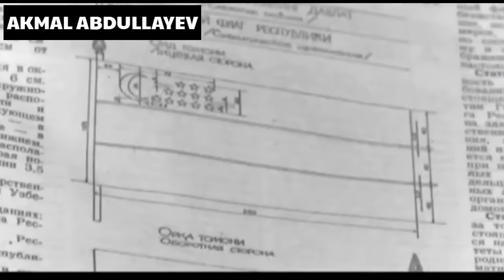18 Noyabr - O'zbekiston Respublikasining Davlat Bayrog'i qabul qilingan kun!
«O‘zbekiston Respublikasi Davlat bayrogʻi toʻgʻrisida"gi qonun 1991-yil 18-noyabrda Oʻzbekiston Respublikasi Oliy Kengashining navbatdan tashqari oʻtkazilgan VII sessiyasida qabul qilingan. Davlat bayrogʻi va uning ramzi bugungi Oʻzbekiston sarhadida qadimda mavjud boʻlgan davlatlar bilan tarixan bogʻliqligini anglatadi hamda respublikaning milliy-madaniy an'analarini oʻzida mujassamlashtiradi. Bayroqdagi moviy rang tiriklik mazmuni aks etgan mangu osmon va obihayot ramzi.
Timsollar tilida bu – yaxshilikni, donishmandlikni, halollikni, shon-shuhrat va sadoqatni bildiradi. Binobarin, Amir Temur davlati bayrogʻining rangi ham moviy rangda edi. Bayroqdagi oq rang – muqaddas tinchlik ramzi boʻlib, u kun charogʻonligi va koinot yoritqichlari bilan uygʻunlashib ketadi. Oq rang – poklik, begʻuborlik, soflikni, orzu va hayollar tozaligi, ichki goʻzallikka intilishning timsoli. Yashil rang – tabiatning yangilanish ramzi. U koʻpgina xalqlarda navqironlik, umid va shodumonlik timsoli hisoblanadi. Qizil chiziqlar – vujudimizda joʻshib oqayotgan hayotiy qudrat irmoqlarini anglatadi. Navqiron yarim oy tasviri bizning tarixiy an'analarimiz bilan bogʻliq.
Ayni paytda u qoʻlga kiritilgan mustaqilligimiz ramzi ham.
Yulduzlar barcha uchun ruhoniy, ilohiy timsol sanalgan.
Oʻzbekiston Respublikasi Davlat bayrogʻidagi 12 yulduz tasviri ham tarixiy an'analarimiz, qadimgi yilnomamizga bevosita aloqador. Bizning oʻn ikki yulduzga boʻlgan e'tiborimiz Oʻzbekiston sarhadidagi qadimgi davlatlar
ilmiy tafakkurida nujum ilmi taraqqiy etganligi bilan ham izohlanadi. Davlat bayrogʻimizdagi 12 yulduz tasvirini oʻzbek xalqi madaniyatining qadimiyligi, uning komillikka, oʻz tuprogʻida saodatga intilishi ramzi sifatida tushunish
lozim.